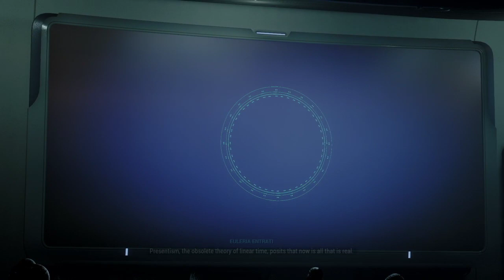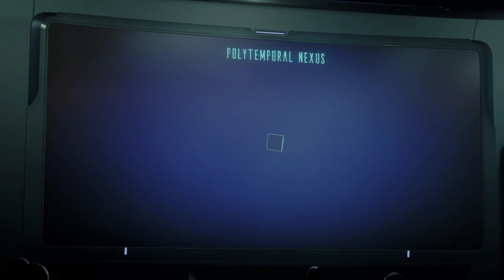Warframe: New War Pt 3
We got older